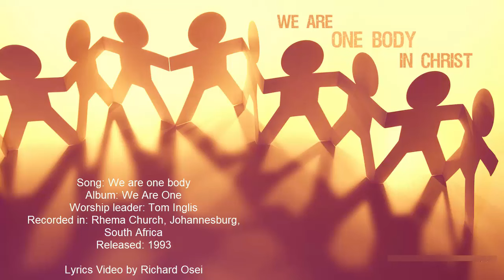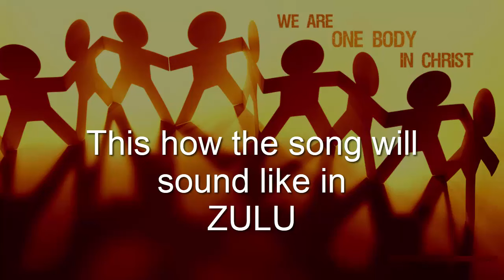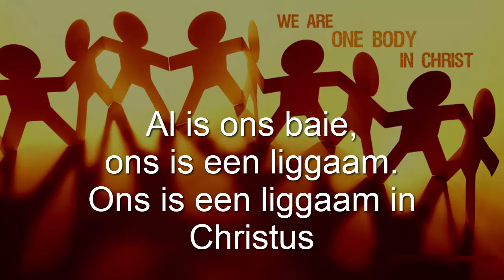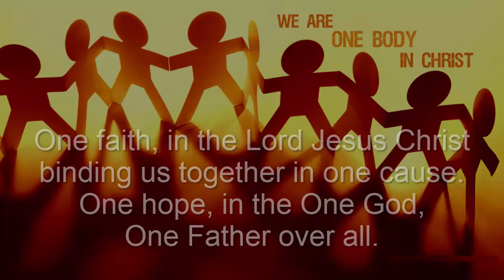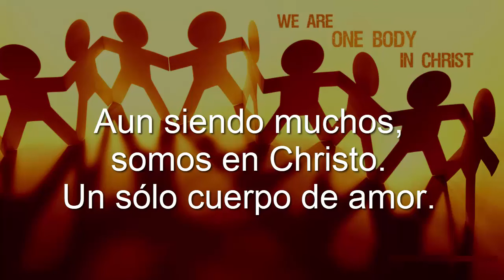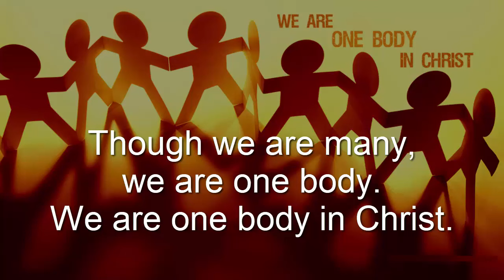We are one body in Christ Edited Tom Inglis 1993 1993 lyrics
Though we are many,
we are one body.
We are one body in Christ.